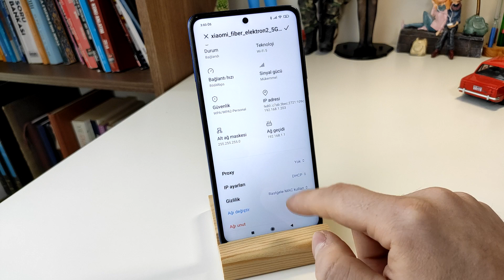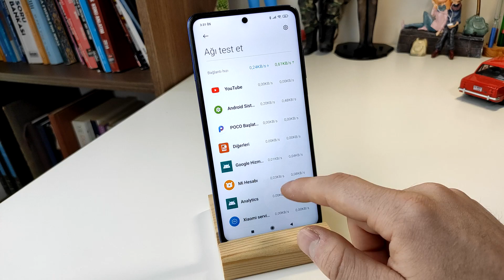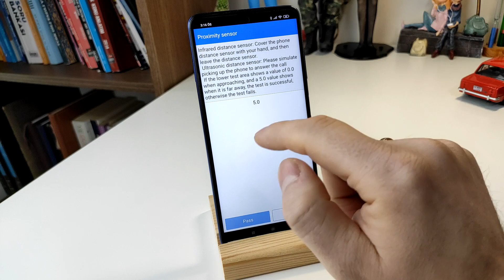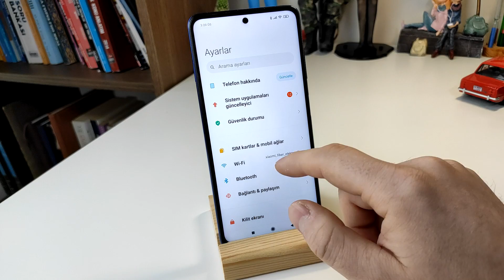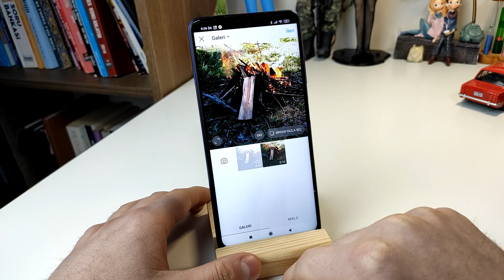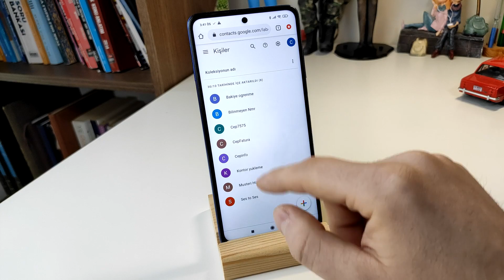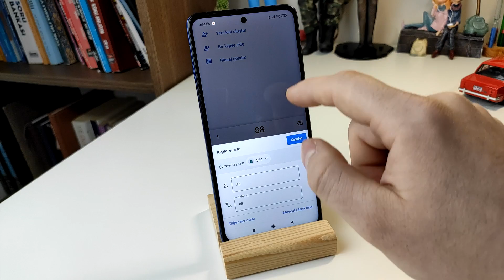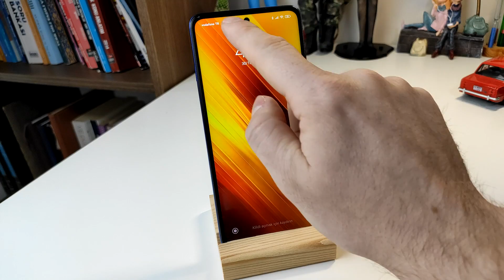Xiaomi Telefonların 7 Büyük Sorunu ve Çözümü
Merhaba Arkadaşlar Bu Seferki Videomuz da Xiaomi Telefonlarda Karşılaşılan 7 Büyük Sorun ve Çözümü Hakkında Bilgi Vereceğim. Wifi Sorunu Sensör Hayalet Ekran Sorunu Ağır Çekim Sorunu ve Vcart Sorunu Sime Numara Ekleyememe Sorunu Cep Modu Sorunu. Keyifli Seyirler. Cii

NOT: HAYALET EKRAN SORUNUNU DÜZELTMENİN YOLU MALESEF EKRAN DEĞİŞİKLİĞİDİR.

Video İçindeki Bölümler
00:00 Giriş
00:35 Wifi Sorunu
04:36 Sensör Sorunu
07:56 Hayalet Ekran Ghost Screen Sorunu
10:49 Ağır Çekim ve Sosyal Medya Sorunu
12:48 Vcart Rehberi İçe Aktarma Sorunu
15:13 Sim Karta Numara Ekleyememe Sorunu
19:16 Cep Modu Sorunu

Xiaomi Bilinmeyen Efsane 25 Özellikler Bölüm 1
Xiaomi Bilinmeyen Efsane 15 Özellikler Bölüm 2
Xiaomi Bilinmeyen Efsane 20 Özellikler Bölüm 3
Yayındadır.

Xiaomi Bilinmeyen Efsane 25 Özellikler Bölüm 1 İsimli Video İçeriği
Video İçindeki Bölümler
1.Arka Plan Youtube Müzik
2.Bölge Ayarları Değiştirme
-Bölge Ayarlı Müzik Uygulaması
-GetApps Yeni Market Uygulaması
-Taksi Çağır ve Adımsayar
-Canlı Duvar Kağıdı
3.Fotoğraftan obje Silmek
4.Geliştirici Seçenekleri Aktifleştirme
-RTL Ters SOLAK MODU
-Animasyon Hızı Ayarı
-İşaretçi Konumu
-Sahte Konum Uygulaması
5.Telefon Bilgisi Ekranı
6.Şarj Göstergesi Kısayolu (MIUI10)
7.Seç ve Dinle Konuşturma
8.Ekran Büyütme
9.Erişilebilirlik Kısayol Menü
10:Uygulama Gizleme
11.Fotoğraf ve Dosya Gizleme
12.Tuş Kısayolları
13.Tek El Ekran Boyutlama
14.Wifi Şifresi Öğrenme
15.Whatsapp Uygulama Gönderme
16.Uygulama Çift Yapma
17.Hızlı Erişim Sanal Tuşları
18.İki Parmak Kıstırma
19.İkinci Oturum Alanı
20.Çentik Yok Etme
21.Operatör Adı Değişme
22.Kilit Ekranı Notu
23.Acil Durum Çağrısı
24.Reklam Kapatma
25.Hoparlör Temizleme